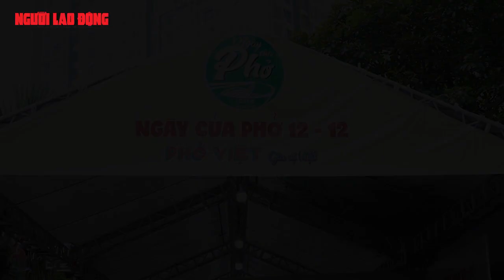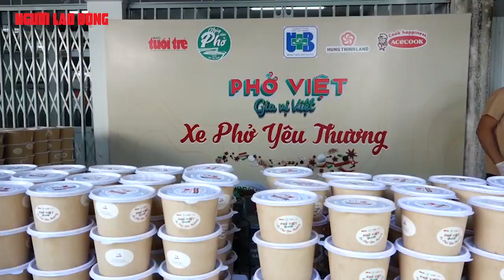“Ngày của Phở 12-12”: Nức lòng người yêu phở | NLĐO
Hàng loạt hoạt động hấp dẫn nhằm tôn vinh Phở đã diễn ra tưng bừng trong Gala "Ngày của Phở 12-12" năm 2021 do Báo Tuổi trẻ khởi xướng